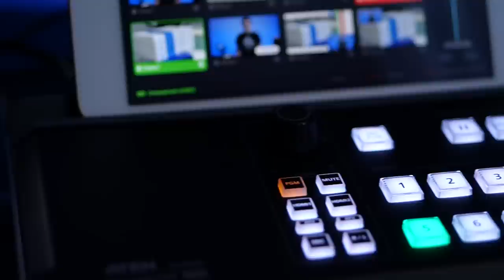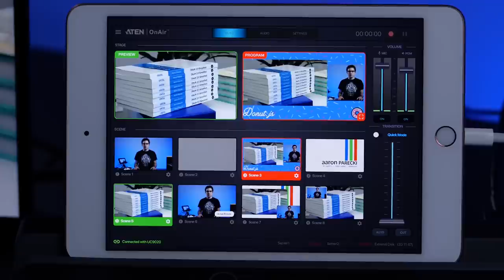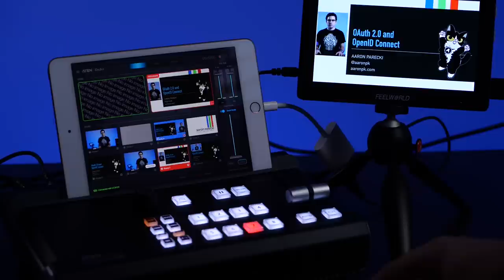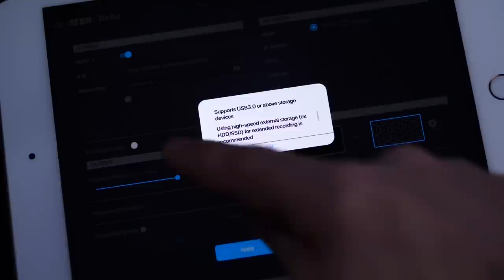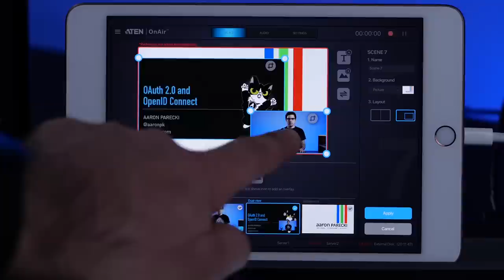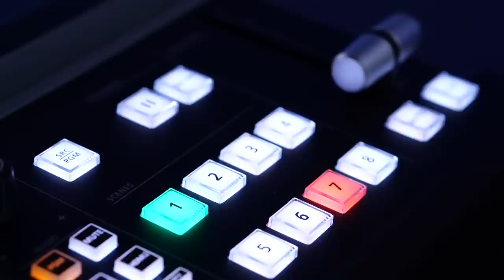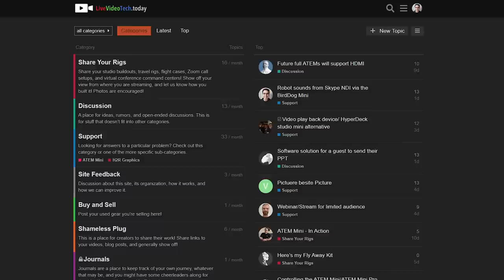ATEN StreamLive HD UC9020 - An affordable scene-based video switcher?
In this video we'll take a look at the ATEN StreamLive HD video mixer, talk about what it does and who it's for.

The StreamLive HD UC9020 is a 3-input video mixer with support for 8 layouts including custom graphics and multiple picture-in-picture arrangements. It looks like a great option for specific use cases.

Links were current at time of posting. There is no additional cost to buyers if they purchase products using these links and those purchases help me continue to create free content on this channel!